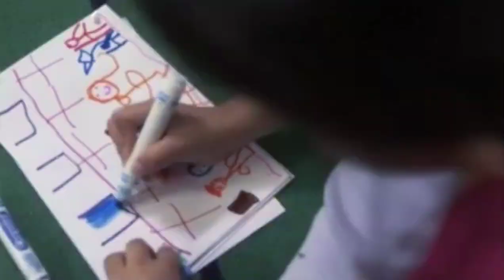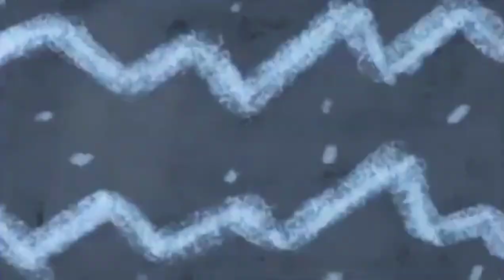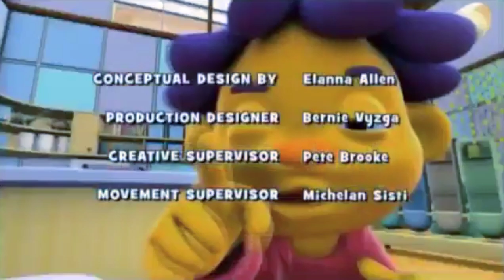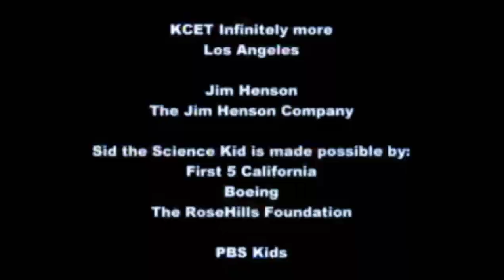Sid, o Cientista • Quero Ver TV! | Português (Brasil 🇧🇷) HD!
OLÁ GALERINHA DO MEU CANAL, BELEZA? VIM TRAZER MAIS UM VÍDEO, E NO VÍDEO DE HOJE, VOU TRAZER MAIS UM EPISÓDIO DA ANIMAÇÃO "SID, O CIENTISTA".
DIREITOS AUTORAIS: JIM HENSON'S COMPANY ©.
EPISÓDIO: QUERO VER TV! (№ 19)
SINOPSE:
SID, GABRIELA, GERALDO E MAY APRENDEM SOBRE A IMPORTÂNCIA DOS EXERCÍCIOS FÍSICOS.
NOTA:
VIOLAÇÃO DE DIREITOS AUTORAIS NÃO PRETENDIDA!